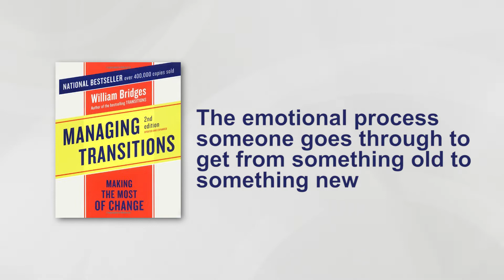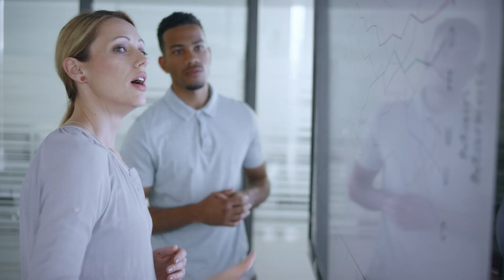The #1 Biggest Misconception About Handling Change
Learn the tools used by the most successful communicators in the world by picking up a copy of the "Your Invisible Toolbox" book

Reflect on the major changes in your life. It could be a career change, the birth of a child, the death of a loved one, marriage, divorce… Did the changes involve an element of loss?

All changes, both positive and negative, begin with a loss. They first begin with letting go of the old.

William Bridges wrote about this intuitively logical notion in his book Managing Transitions. As Bridges described it, transition is the emotional process a person goes through to get from something old to something new. Before you arrive at the new location, you must leave home and travel through what Bridges calls the “Neutral Zone,” which is neither home nor the intended destination.

Those leading the charge, not surprisingly, are notoriously focused on the new. They are victims of the erroneous thinking that change begins with the new. While it’s tempting to think that way, this mistake is a leading cause of change failures.

In reality, or at least in emotional reality, which tends to take precedence over “objective reality,” change begins with an ending. Before we can move into the new, we must first leave the old. Leaders who fail to recognize this lead change at their peril.

Consider moving houses. This involves little more than having a moving van (or your friends and a truck) transfer your possessions from the old to the new. However, the change, as anyone who has made it knows, involves more than the physical move.

You begin with letting go of the old. Mourning the loss of the familiar. Thinking about the memories (even if they aren’t fond ones). Once you actually move, things don’t quickly fall into place. You wake up groggy in the middle of the night in search of a glass of water and walk into a wall because the old house didn’t have a wall in that location.   You miss the old, familiar place.

You have to find a new route to work. You realize how challenging this is when one evening on your way home you unconsciously find yourself driving to the old house. You have to find a new grocery store, and the new one doesn’t arrange its shelves like the old one did, so shopping takes more time.   You miss the old, familiar place.

If you made your move with a family, not only are you dealing with the process of change, you are also leading others on the journey. They miss friends and neighbors at the old location, their old school, favorite hairdresser, dry cleaner, banker, and physician.   You miss the old, familiar place.

Some people find the process of leaving the end behind so challenging that they will go to great lengths to hang onto the old. Consider people who drive a couple of hours to keep their relationship with their former hairdresser, banker, or doctor.
Even a positive change like the birth of a child requires giving up the way things were. Countless new mothers and fathers experience tremendous guilt because societal norms demand that they be euphoric at this wonderful new change. While they love the new life entrusted to their care, they also suffer in silence wondering if there is something wrong with them as they grieve the simplicity of the life left behind. Why didn’t anyone tell me how hard this was going to be? Am I the only one feeling like this?

Even in the case of a planned, positive change, you miss the old, familiar place.

What can you as a leader do to address this reality? Stop, pause, and dignify the ending.

Dignifying the ending is an important tradition when someone has died. It is the purpose of funerals and celebrations of life. Retirement parties are designed for the same reason. It is critical to dignify the ending before you can move into the new.

We can learn lessons on leading change by contemplating these important traditions. Celebrate where you came from and what you’ve achieved before running too fast into the change ahead. Mourn the past—even the parts you’re happy to leave behind.

Wayne Bruns, Training Consultant for Tero International facilitates this Tero Tips video.